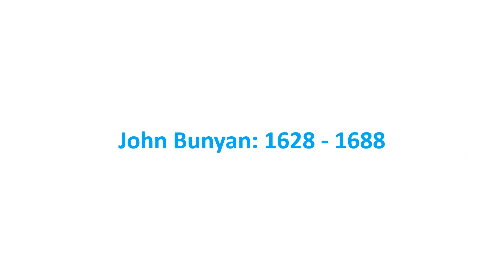Children's Talk, 19-7-20